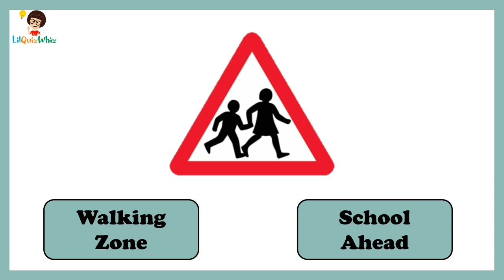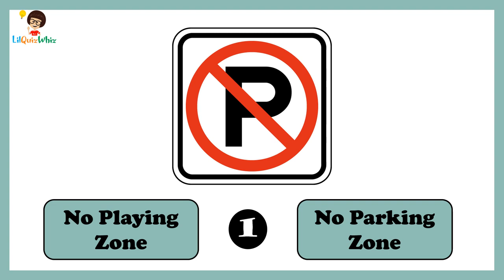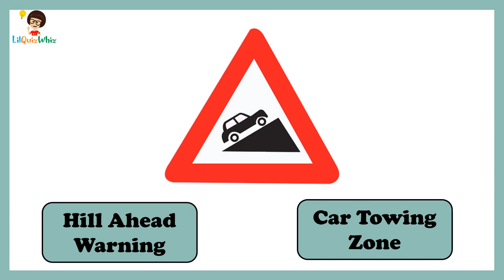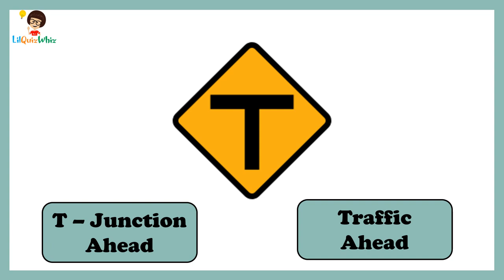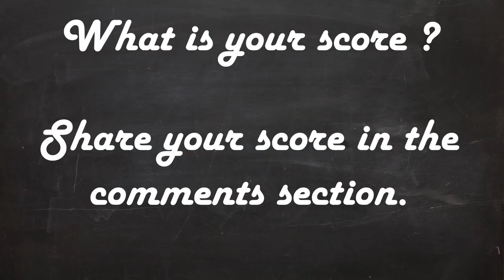Can you guess these 15 Road signs ?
This quiz is designed you test you on your knowledge about the road signs. Watch - Learn - Share :)

About us :
We the team of lilquizwhiz have created these educational videos for kids in a manner that we think will be a fun way to learn. We understand that our children may have a short attention span, hence, our videos capture fun quiz questions along with a related ‘Did you Know’/ trivia to excite the inquisitive minds.
As parents we know that that learning games and learning with games online play a very critical role in our kid’s development, hence, we should try and introduce fun ways to learn about things around them. We have tested these videos with our daughter and her friends and have found the initial feedback quite encouraging -"fun quiz for kids- yay!". However, we are aware that our lil miracles of God have their unique interests and taste. Do let us know what works and what didn't through your comments. We will surely try our best to incorporate your feedback :)
You could also use our videos to build your child’s interest toward General Knowledge and/or prepare them for IGKO(International GK Olympiad) ; other competitive examinations.

Our content curation has been done after careful research, hence, it appeals to the curious minds across all age group. As an adult you may also, gain insights into myriad topics that may help prepare for the General Knowledge sections of competitive examinations like NDA(National Defence Academy) exams; CDS(Combined Defence Service) exams ; Railways / RRB exams.

Team LQW